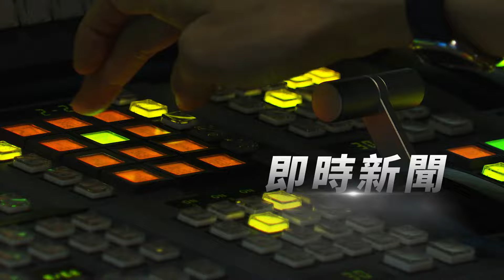缺「瓶塞」! 韓國瑜立院酒難產 立委頻遭催貨｜TVBS新聞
立法院長韓國瑜，3個月前推出新款的立院紀念酒，首次以玻璃裝瓶，搭配「手工水晶」梅花設計。消息一出，各立委辦公室湧入大量支持者來電，希望幫忙「代訂」，並依金酒提供的期程，向支持者表示「10月15號之後可以取貨」。沒想到，現在金酒因為酒瓶塞「難產」延後交貨，有些立委的辦公室，幾乎每天接到「催貨電話」。